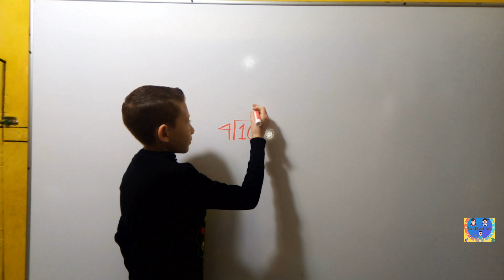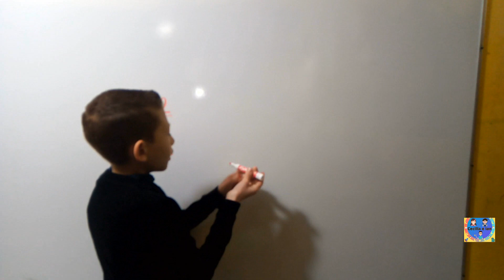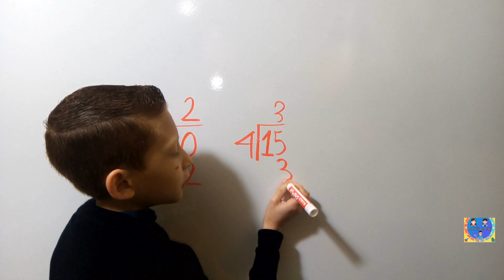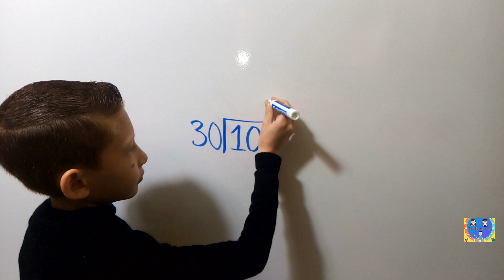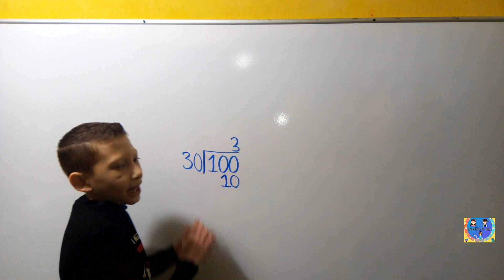La división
Aprende a dividir agrupando de esta forma aprenderás a dividir de una forma mas sencilla.